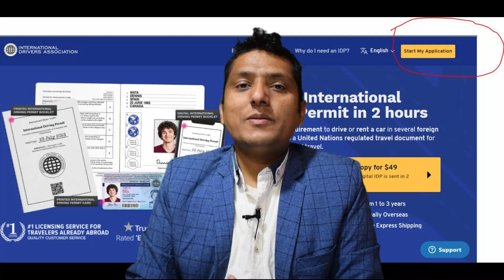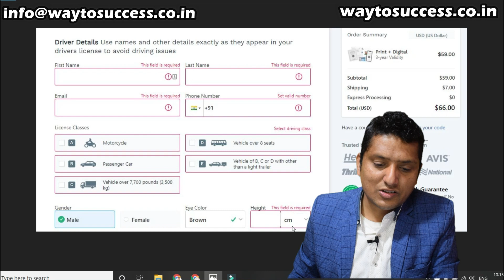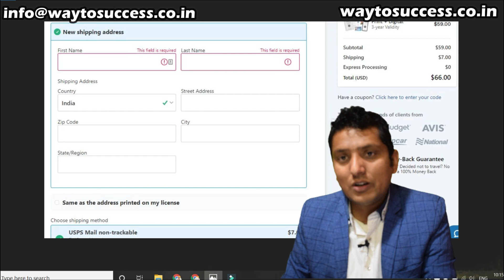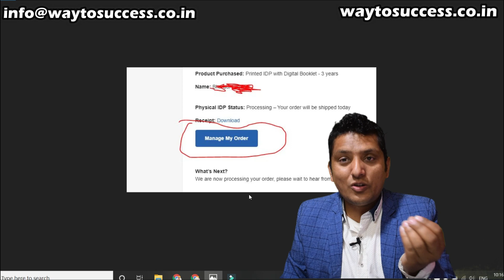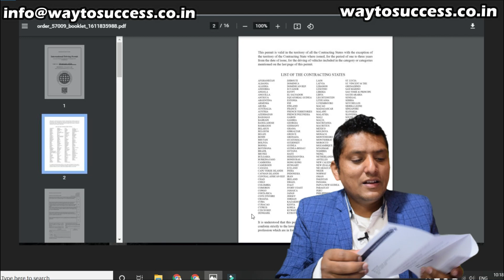International Driving Permit How to get International Driving Permit । International Driving License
International Driving Permit India
International Driving License
International Driving Permit
International Driving License

IDP India
IDL India